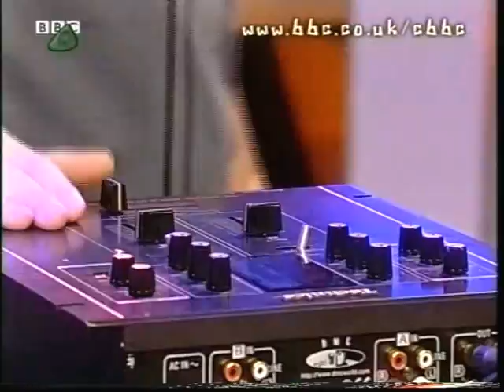DJ TP on CBBC XChange Jan 2004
Tony Perry aka DJ TP.

The DMC Young UK DJ of the Year championships had over 700 entrants from all corners of the UK in 2003. Participants had ten minutes in which they're DJing battling would be judged on technique, track selection, mixing, turntablism, number of tracks, showmanship and of course crowd reaction.

There were 8 heats held nationwide, followed by semi finals, and the final itself held at Romford's Time & Envy with 2000 young ravers present. The final was judged by some of the country's biggest DJs such as Radio 1's Fergie, Capital FMs Tall Paul, Kiss 100's DJ EZ and DMCs Cut Master Swift amongst other industry heads.

This interview was part of the winners prize and also served to promote the competition which was growing both in participation and following each year. However, 2003 turned out to be the last time the annual Young UK DJ of the Year Championships was held following some controvertial press and funding issues.

Aired live in January 2004 on the BBC's "Xchange" programme.

It was a great time and I thank my friends who supported me so amazingly.

I apologise if any offence is taken by my haircut. No gel was harmed in the making of this video.

To check out where you can see DJ TP and keep up-to-date with mixes and more...